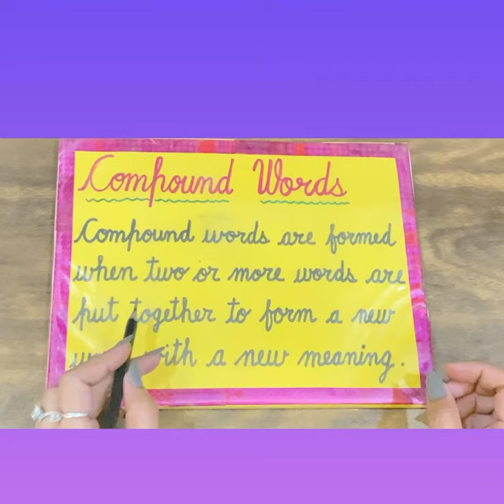COMPOUND WORDS TLM